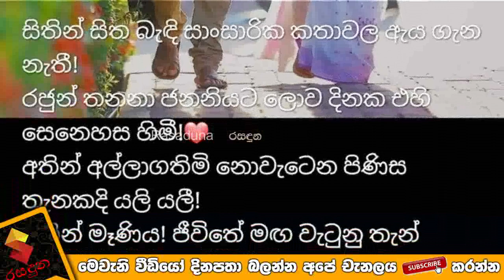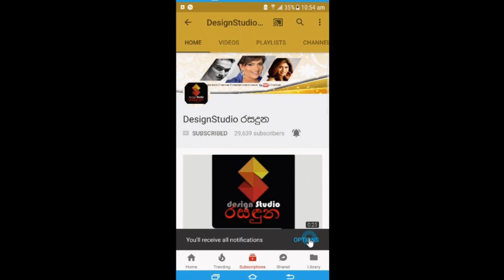සෙරෙප්පු දාගෙන අත්තම්මා එක්ක ගිහින් උපාධිය ගත්ත කොල්ලගේ පිටුපස කදුළු කතාව.Koshila Jayawickrama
උඹ වගේ අය අපේ රටේ හැමෝටම ආදර්ශයක්!
සෙරෙප්පු දෙකක් දාගෙන අත්තම්මා එක්ක ගිහින්
උපාධිය ගත්ත බුකියම කතාවුන කොල්ලගේ පිටුපස ඇති කවුරුත් නොදන්න කදුළු කතාව.Koshila Jayawickrama